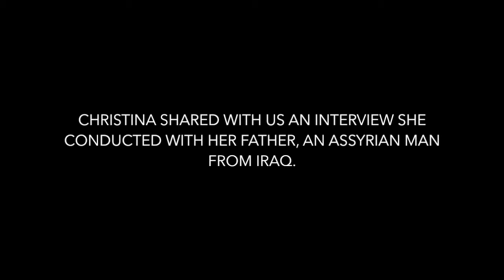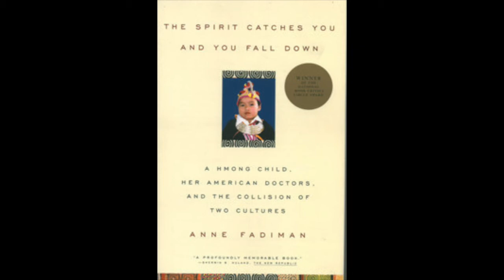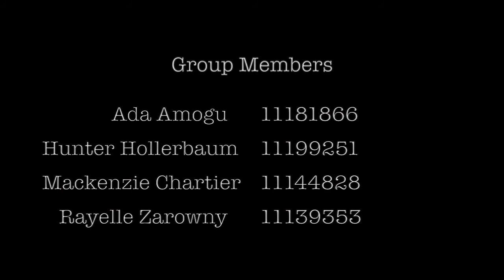Mental Health of the Assyrians in Iraq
Rayelle, Hunter, Ada and Mackenzie
Nursing 440